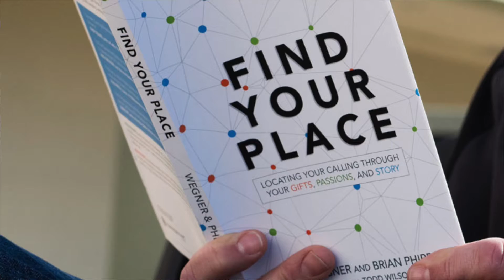Discerning God's Will Emily's Story